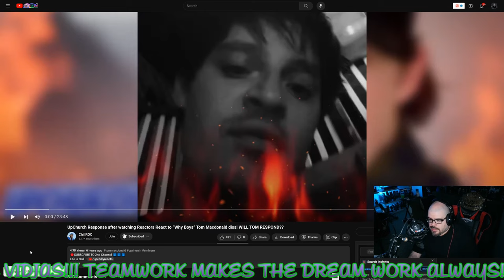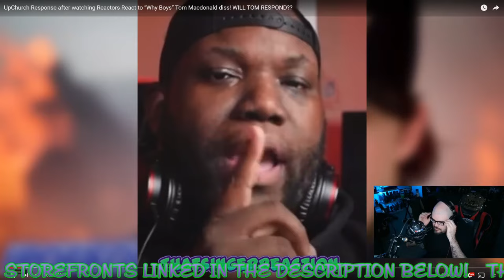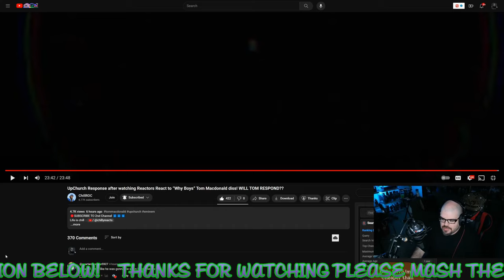Upchurch Response To Reactions | JJV Reactions/Reviews